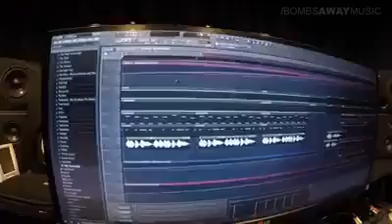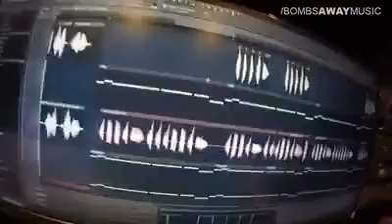Mix tortuga exitada